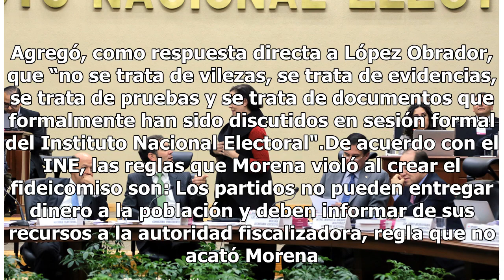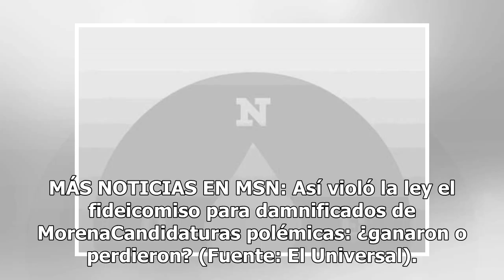No se trata de vilezas, sino de evidencias: Baños responde a AMLO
El consejero electoral Marco Antonio Baños respondió a Andrés Manuel López Obrador que la sanción impuesta por el INE a Morena no es un “acto de vileza”, sino de “evidencias”. Luego de enterarse de la multa de 197 millones de pesos al partido por irregularidades en el fideicomiso que creó para los d...